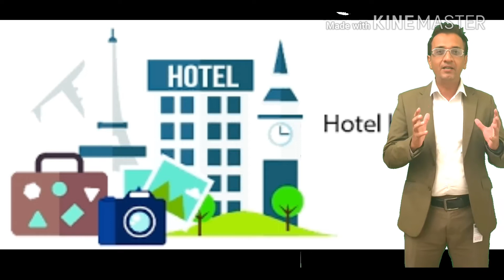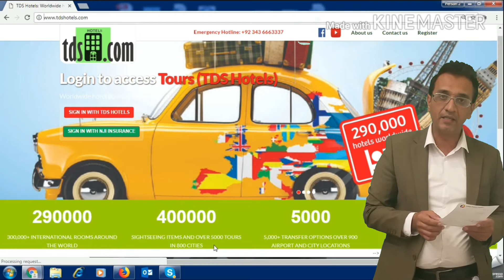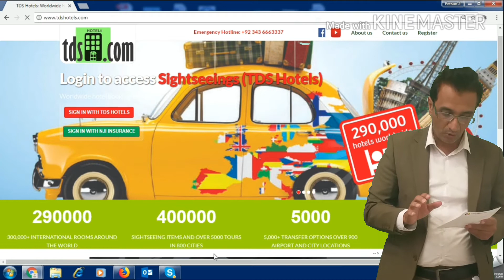tdshotels.com new system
Worldwide hotels reservations system